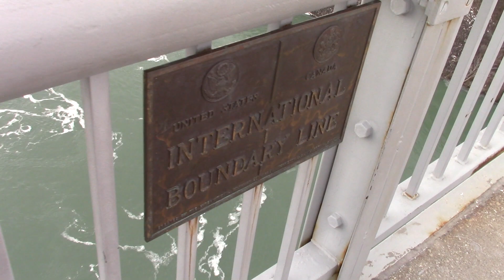Pont Niagara Falls